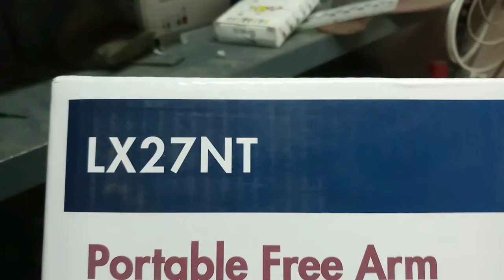LX27NT | Brother Sewing Machine | Brother Silai Machine | Unboxing & Installation | Brother Japan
LX27NT , Brother Sewing Machine , Brother Silai Machine , Unboxing & Installation

Silai Machine Repair Kaise Karen , Sewing Machine Kaise Chalayen